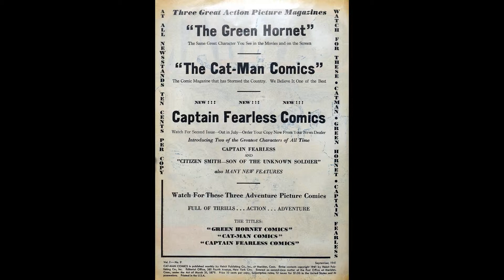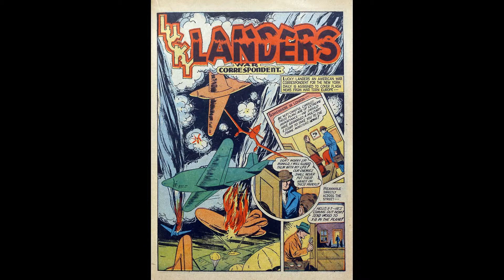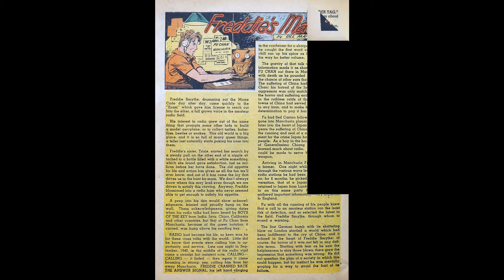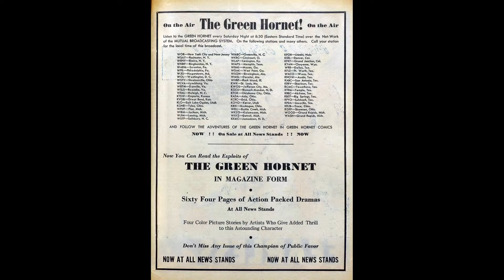Cat Man No 4 Comic Book Movie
In this episode of Cat-Man Comics No 4 Comic Book Movie...

Stories included are;

Cat-Man
Rag-Man
Blaze Baylor and The Arson Ring
Dr. Diamond
Lucky Landers
Hurricane Harrigan
Deacon
Extra! Ape Escapes
Freddie's Match
Pied Piper
Devil Dogs

Cat-Man Comics No 4 Comic Book Movie is presented in full screen, 1920 X 1080 HD (1080P) quality video, without music, narration, sound, animation, pans or zooms, enabling every comic panel, of the story, to be read and enjoyed, on or offline, at any time, and in any place you can access it.

Cat-Man Comics No 4 Comic Book Movie is part of the golden age comics' Super hero and Adventure genre. The Golden Age refers to the first cycle of superhero comics which existed between 1938 and 1950. This was the period in which the concept of the superhero was born. for their content assistance.

This video and our YouTube channel utilize public domain content. It is our understanding there is no copyright ownership on the materials used, however, it is possible in general, some may contain certain copyrighted works that were not specifically authorized to be used by the copyright holder(s), but which we believe in good faith are protected by federal law and the fair use doctrine. Thank you.